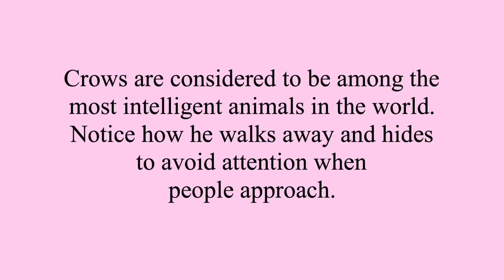Murder in Broad Daylight - Nature at its Worst